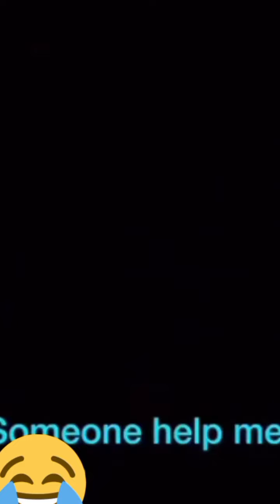komik video gülmek garanti 😀